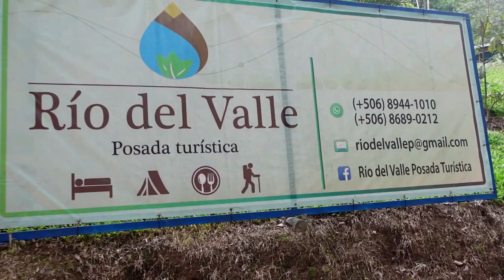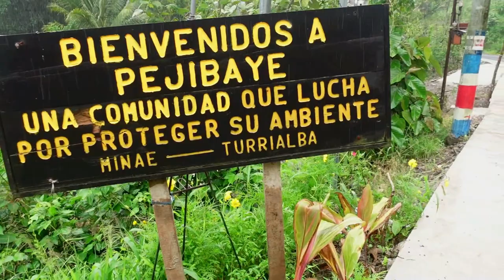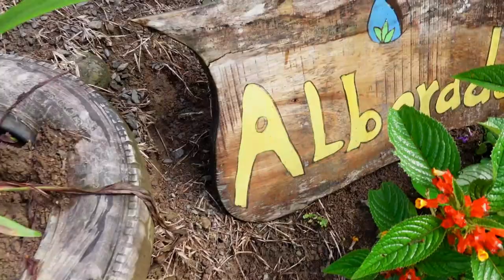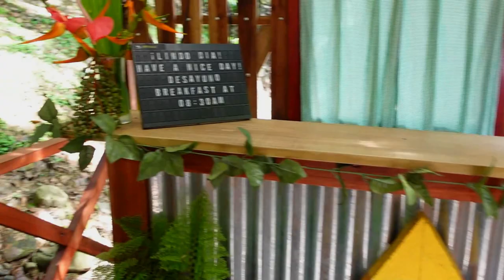Río del Valle Pejibaye de Cartago TicoFAm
Hola. En Pejibaye de Cartago,  está Río del Valle. Lo ofrecen como una posada turística, con muy buen gusto, y con atención al detalle.
Ofrecen cabañas familiares y para parejas y tienen una soda muy acogedora, donde preparan unas empanadas deliciosas. Las cabañas tienen una vista chivísima del Río Pejibaye.
Yo acampé en una plataforma super amplia, con su baño full, con ducha. La plataforma tiene una mesa de picnic, sillas, una pila, o sea de lujo cuando se trata de acampar. Yo llevaba mi equipo, pero ellos le alquilan la tienda de campaña, y todo lo que se ocupa.
A un par de kilómetros, está el centro de Pejibaye, y otros sitios que visitar. Este es un excelente lugar para los que quieren animarse a acampar por primera vez, bajo techo y con servicio sanitario a unos pasos, y en un entorno seguro.
Los invitamos a ir a Río del Valle, y también, a que nos sigas en TicoFAm en Youtube y Facebook, para más videos de lugares para acampar, conociendo más de Costa Rica.

Datos Río del Valle Posada Turística

Dirección
Sector La Roca, 50 metros este del puede hamaca Pejibaye, Cartago Province, Costa Rica

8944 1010